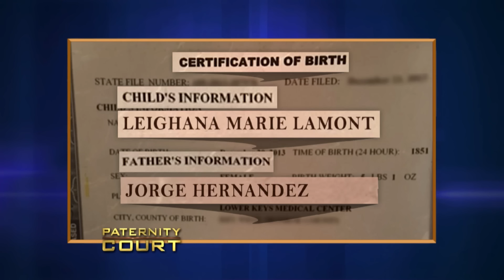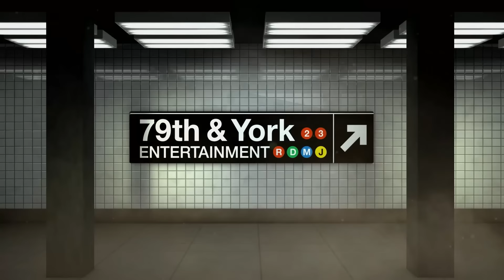Woman Married Man 10 Years Younger (Full Episode) | Paternity Court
Season 5, Episode 88 - Hernandez v. Hernandez: A married couple from Key West Florida separated over doubts of paternity and now the alleged father is in court with his new girlfriend and denies fathering his wife's three-year-old daughter.